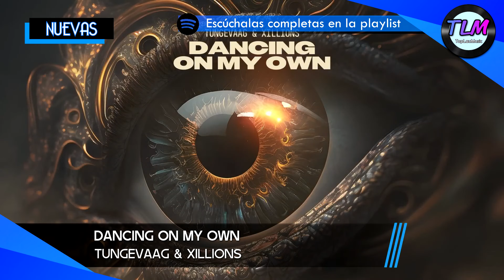Top 50 Música Electrónica Abril 2023 (Semana 17)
Top 50 con lo más nuevo de la música electrónica y las canciones más votadas de la semana.